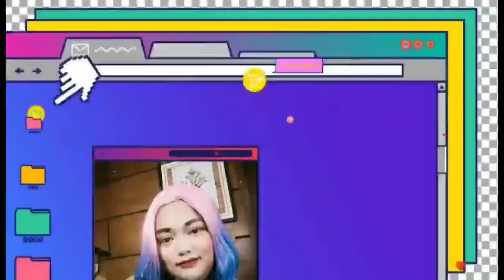The Divas of the Queendom put their own flavor on Lady Gaga’s hits! [REACTION VIDEO]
My reaction Video to The Divas of the Queendom put their own flavor on Lady Gaga’s hits! | All-Out Sundays.

Pls Follow my boomreaxx group